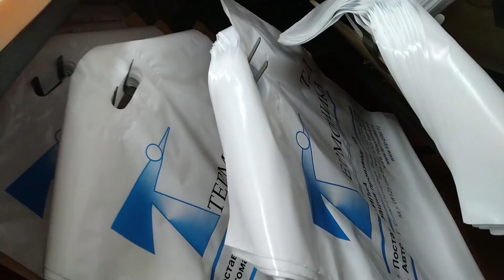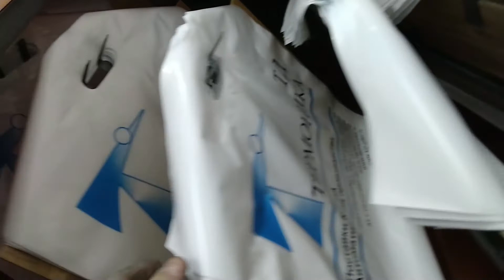Печать пакетов шелкографией. Роторная сушилка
Печатаем разные пакеты на трафаретном полуавтомате. Сушим в роторной сушилке, помещение крохотное, нет места катать телеги откидушки, да и роторная сушилка удобнее.  Печатали еще зимой, все тепло одеты.